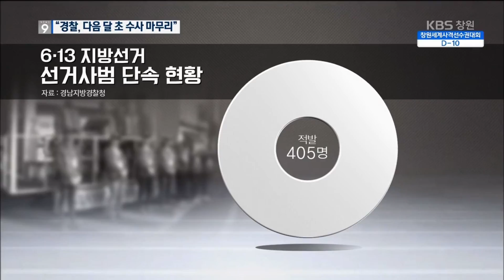'선거법' 경남 기초단체장 6명 '수사 중'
지난 6·13 지방선거 출마자와 당선자에 대한 공직선거법 위반 혐의에 대해 경찰이 수사에 속도를 내고 있습니다. 선거에 당선된 경남 지역 일부 시장 군수들도 수사를 받고 있어 앞으로 결과가 주목됩니다.